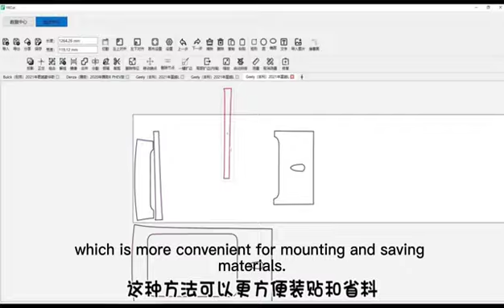CAXVINYL Precut Software Guide-Split the big roof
Hello Dear World,

Thanks for checking our channel
We are factory directly car wrap supplier,offer free samples ,ship globally,stable premium quality,support customized brand customized package,support dropshipping ,low MOQ,flexible cooperation

Main products:
1.Self healing TPU Paint protection film
2.Car Wrap Vinyl
3.Window Film
4.Accessary
5.Precut software/cutting plotter

Wechat:caxvinyl
INS:caxvinyl